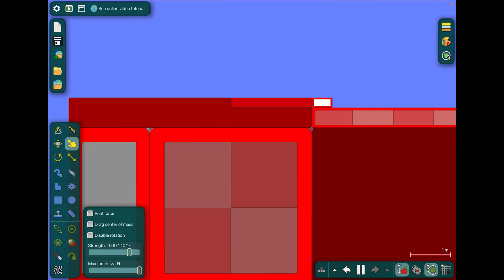Numberblocks S13 Ep14 2,026 in Every Base (V1) (Algodoo)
Today I’m going to do Numberblocks S13 Ep14 2,026 in Every Base (V1) on Algodoo!